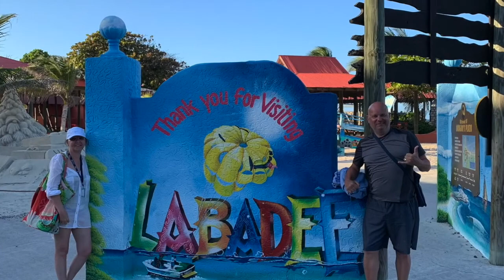Haiti com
Haiti com Newton Medeiros